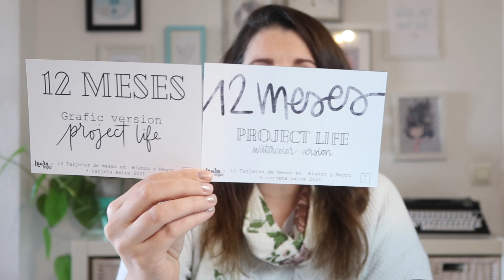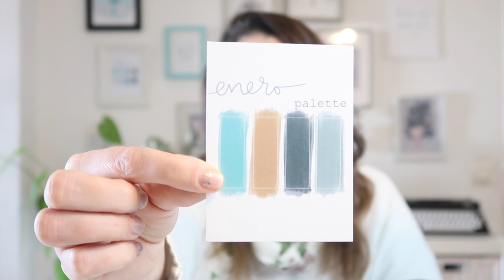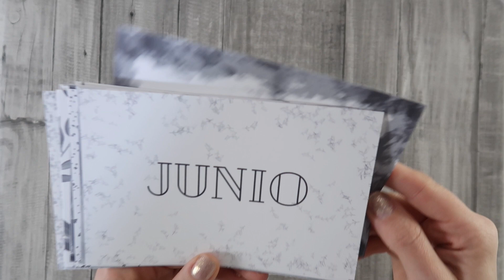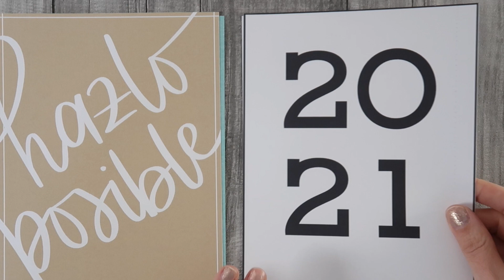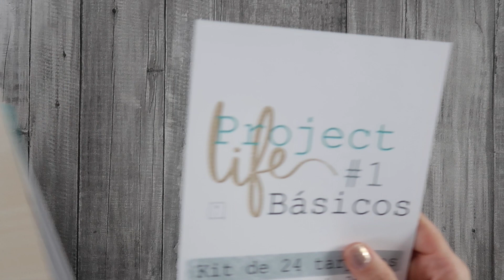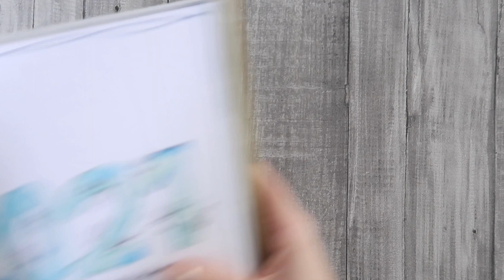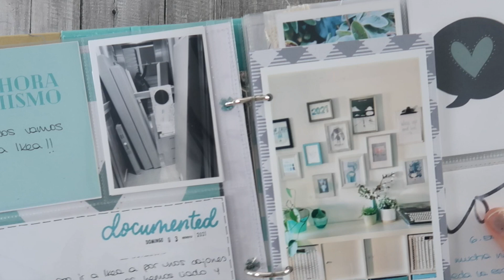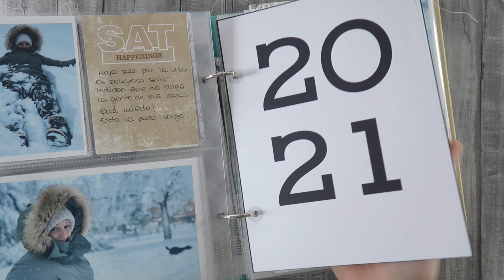NOVEVADES 2021 DocuDay para Project Life, Digistamps LAURA INGUZ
NOVEVADES de enero, mi gente!!
Os presento mis primeros productos digitales para PROJECT LIFE!

2 Colecciones diferentes con los meses de año.
La colección #1 de Project Life.
Los básicos #1.
Digistamps de marcos.

▷ M I    T I E N D A    E N    E T S Y

▷ E N L A C E S    A F I L I A D O S    A M A Z O N
(Revisa los links antes de comprar)

▷ La impresora que yo utilizo:
IMPRESORA EPSON ET- 2720

CARTULINA FIXO A4 BLANCA

PROJECT LIFE
6X8 NEGRO

FUNDAS  PROJECT LIFE
6X8
3 HUECOS

FUNDAS PROJECT LIFE
6X8
2 HUECOS

CORTADOR TARJETAS
PROJECT LIFE

PROJECT LIFE
6X8 AMARILLO Y BLANCO

PROJECT LIFE
SIMPLE STORIES
6X8
BLANCO Y MINT

PROJECT LIFE
SIMPLE STORIES
6X8
BLANCO Y NEGRO

▷ T A M B I É N    P O R    A Q U Í

TRÍPODE HAMA

TABLETA GRÁFICA
WACOM

iPad 2018
128 GB

APPLE PENCIL

LAURA BENITO
Apartado de Correos 10
28232, Las Rozas
Madrid, ESPAÑA